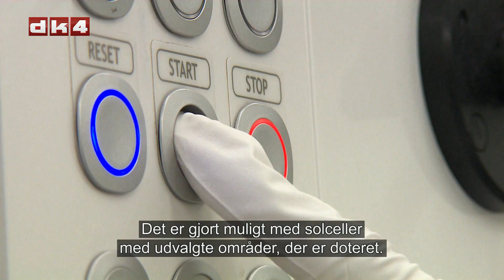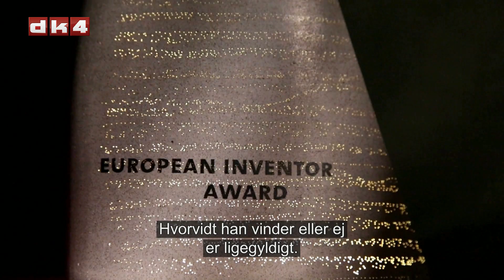Fascinerende opfindelser, Patentdomstolen Jörg Horzel